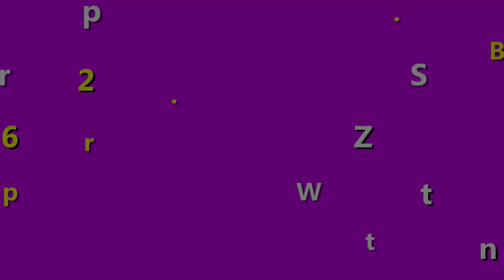Serum Honesi Trị Mụn Có Tốt Không? Tại Sao Dùng Serum Bị Nổi Mụn?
Nhiều bạn nghe nói sản phẩm Serum Honesi  trị mụn hiệu quả nên cũng rất mong muốn được thử dùng để xem hết mụn không. Liệu sự thật hết mụn có xảy ra sau khi bạn dùng sản phẩm Serum Honesi hay không? Trong video này shop giúp bạn trẻ đẹp bên mình sẽ giải thích cho những bạn nào vẫn còn thắc mắc, để cho bạn hiểu và mua đúng loại sản phẩm để không phí tiền nhé.